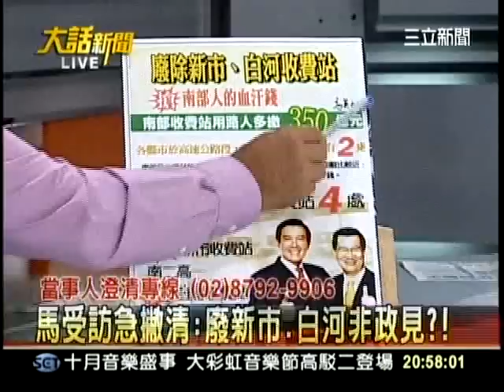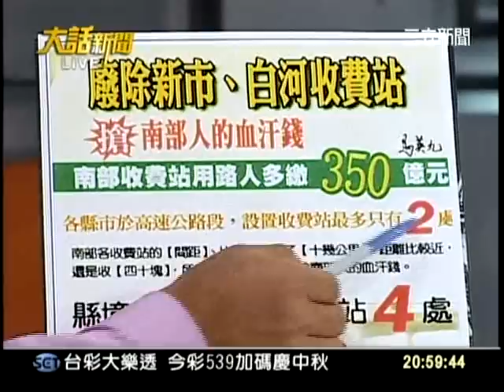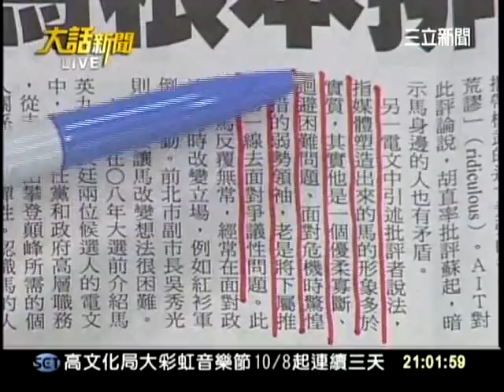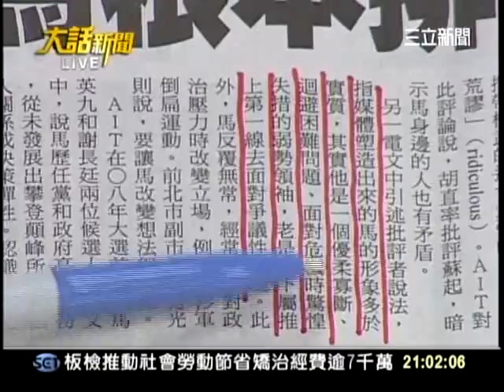20110908大話新聞part1